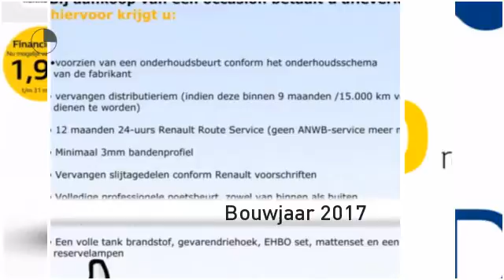Renault Scénic TCE 120pk Zen (R-link/Climate/Cruise/PDC/20''LMV)